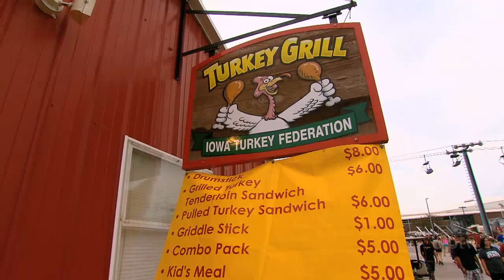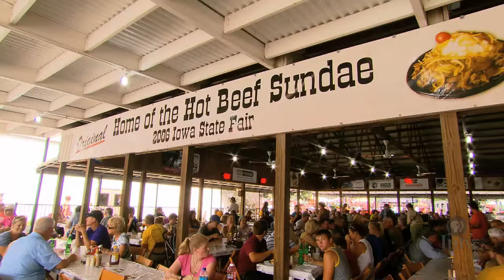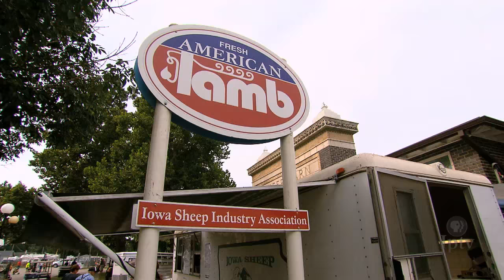Meat! Behind the Scenes | Iowa State Fair 2015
We explore the back rooms where Iowa producers are preparing the meat for the Iowa State Fair-goers.